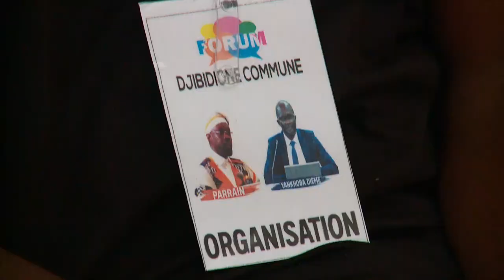Retour sur le forum de la paix aue la commune de Djibidione a organise